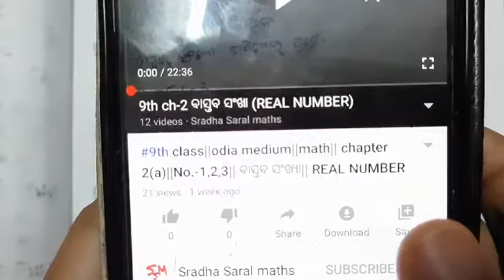9thclass||odiamedium||math||chapter2b||Number8to11||ବାସ୍ତବ ସଂଖ୍ୟା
9thclass odiamedium math chapter2b Number8to11 ବାସ୍ତବ ସଂଖ୍ୟା

9thclassodiamediummathchapter2bNumber8to11ବାସ୍ତବ ସଂଖ୍ୟା
odiamedium9thclassmathchapter2bNumber8to11ବାସ୍ତବ ସଂଖ୍ୟା